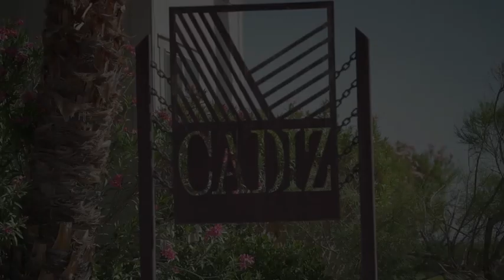The Cadiz Water Project: A Sustainable Solution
An overview of the proposed Cadiz Valley Water Conservation, Recovery and Storage Project, an innovative new solution to California's long-term water supply crisis.  Featuring Project participants and technical experts, the video provides an introduction to the Project, its benefits, environmental protections and current status.